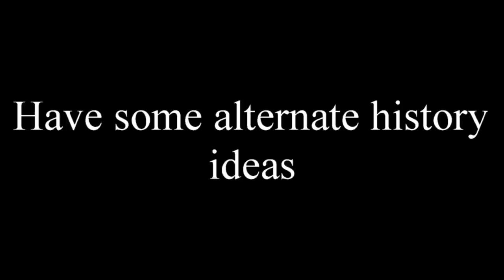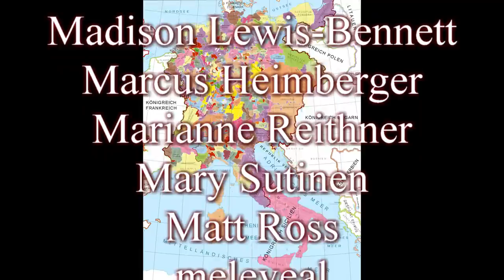A bunch of alternate history ideas. Take them. Please take them.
By Allah, you people are dogs. I will go on as usual.